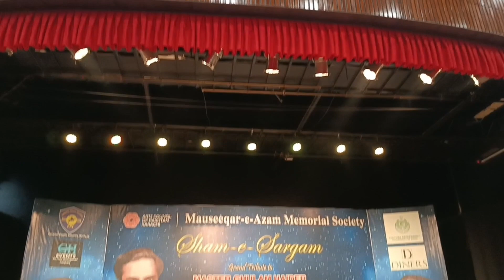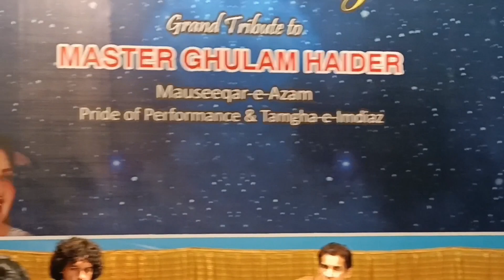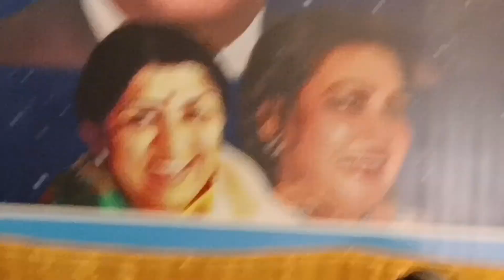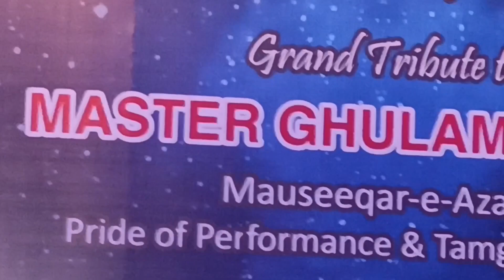Shame Sargam💝 part 1🎊17th January 2024 in Karachi😍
Sham E Sargam
17th January 2024
in Karachi
Vog bhi Dena Fatima thank you very much